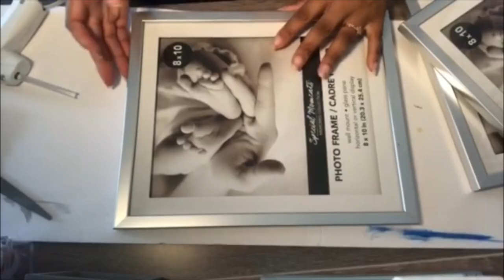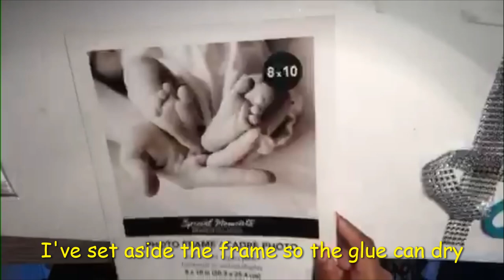DIY Dollar Tree Tray| Mirrored Tray on a Budget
Welcome back youtube family. In this video I'll be showing you how to make mirrored tray from dollar tree picture frames. Enjoy!!!

Supplies:

3 8x10 frames- Dollar Tree
Mirror- Dollar Tree
Fix All Glue-Dollar Tree
Felt Roll- Dollar Tree
4 Napkin Rings- Dollar Tree
Diamond Wrap- Dollar Tree
Glitter Foam Sheet- Walmart
Glue Gun/Sticks- Walmart
E6000- Walmart
Flower Bling Wrap- Amazon